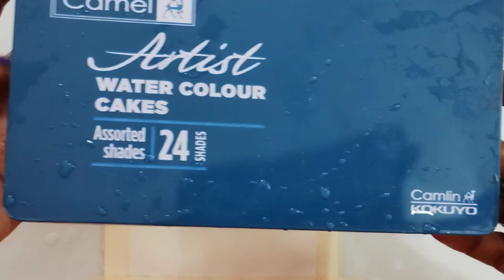Easy Waterfall landscape painting# water colour painting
Easy Waterfall landscape painting# water colour painting#Doms Water colour painting

Hey everyone here I'm making a beautiful waterfall painting with Doms water colour
It's a very simple drawing . Follow my each and every steps.

i'm on Instagram as @jayatidwivedi.